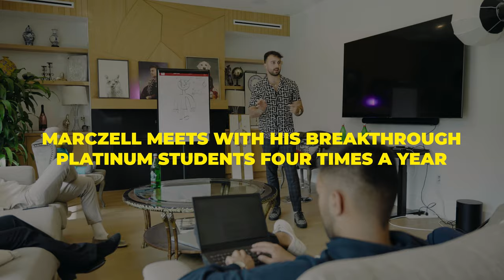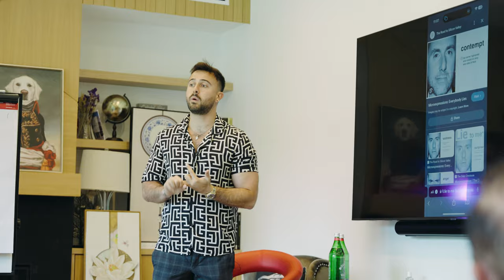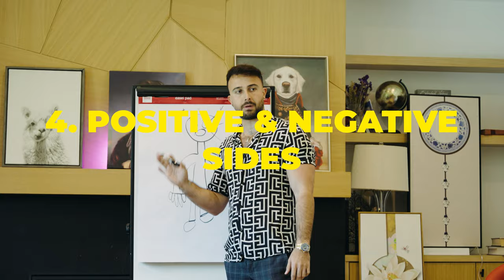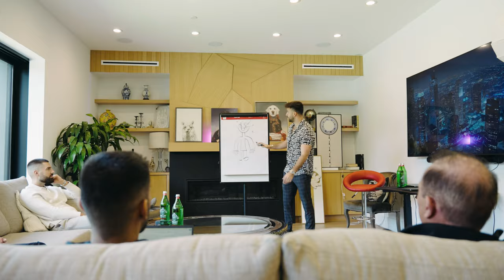How to Read Body Language & Make Millions | VLOG 4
These skill give you an advantage over anyone you speak to. There are far and few that understand people on this level.

🔗 **Path to Power**
Unlock your potential today:

🔗 **Mindset Mastery Tickets**
Reserve your spot now:

🔗 **Free Course**
Start your transformation journey for free: